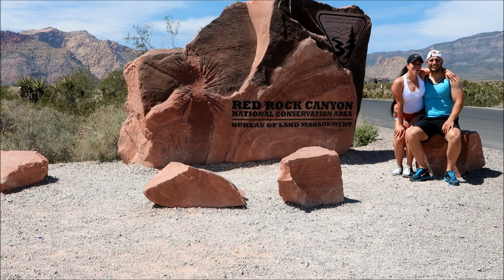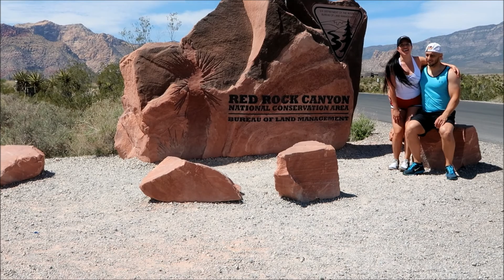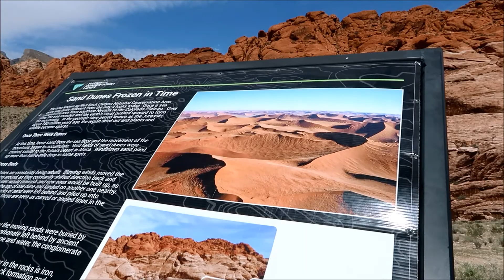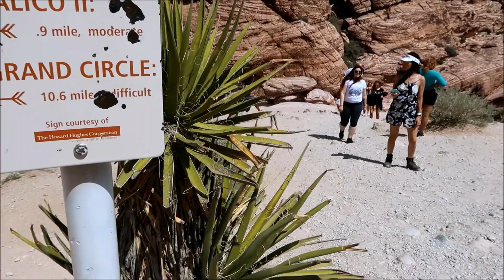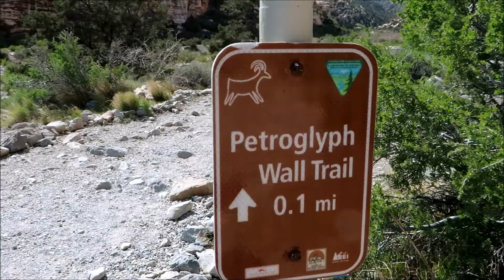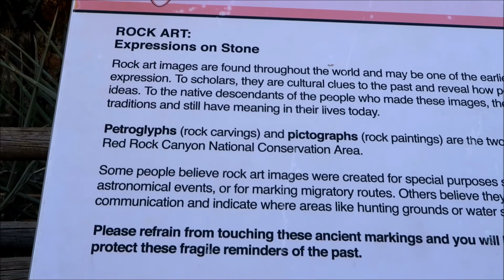Red Rock National Park Las Vegas NV |Hike With Us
Hey ya''ll!! Back again with a vlog with Jason!!! We hiked Red Rock National Park and climbed a lot of rocks. join us in our fun, and tell us which National Park you would like to see us go to next!